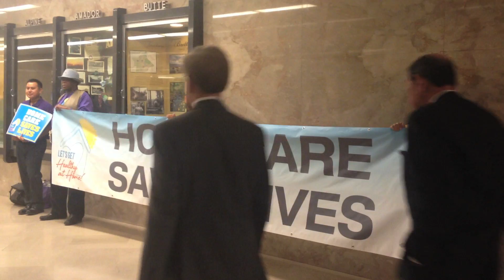Tell the Governor: Home Care Saves Lives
Home Care provider Tammy Stiles, consumer David McGuiness and other home care supporters are bringing their message--that home care saves lives and saves money--to the Governor's office.